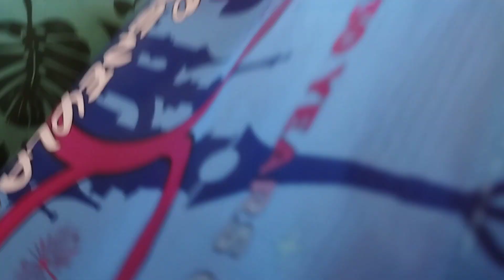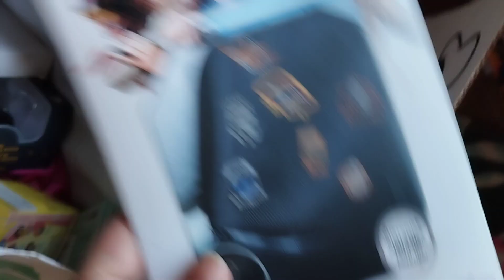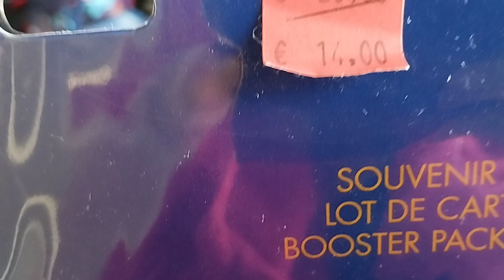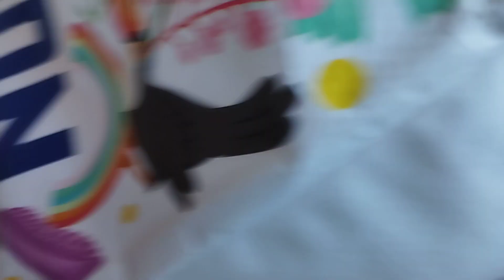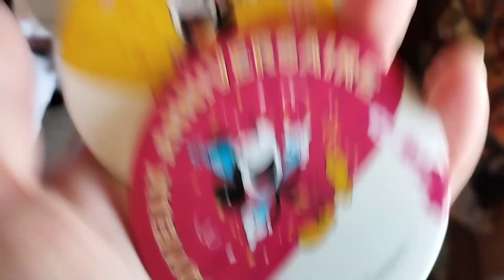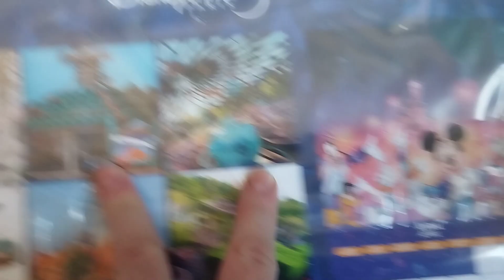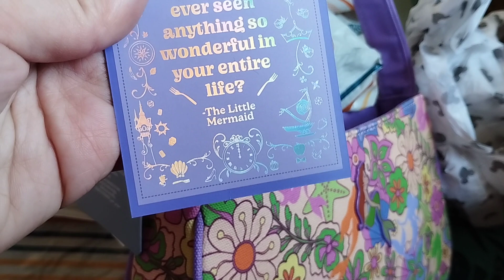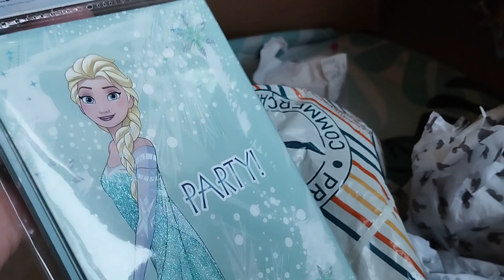BIG HAUL(1) DISNEY STORE🏰, WORLD OF DISNEY, PRIMARK, UNDIZ, ALDI...